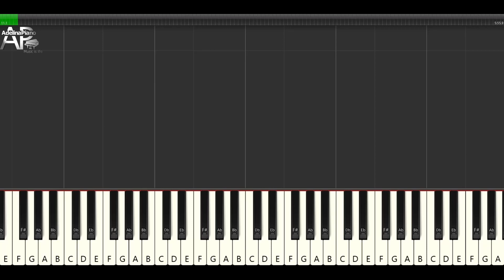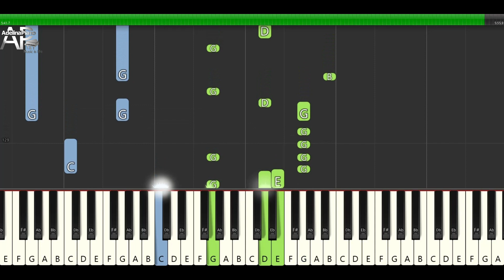Marillion - Sugar Mice | Adelina Piano synthesia tutorial